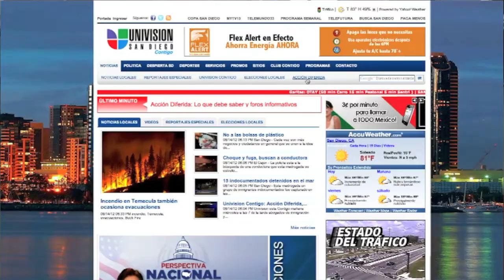Cómo obtener toda la información sobre Acción Diferida!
En este video le explicamos cómo obtener toda la información sobre AcciónDiferida o DeferredAction en nuestra pagina Web